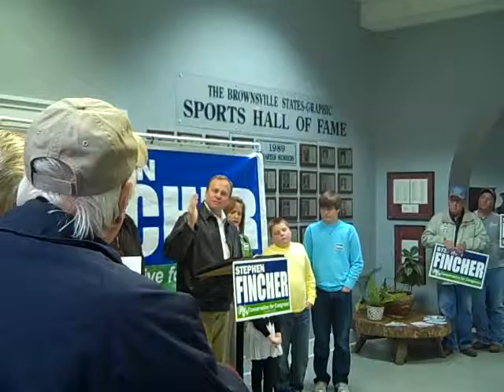Fincher bus tour Day 1 032210 004.MP4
Brownsville/Haywood County stop 3/22/10